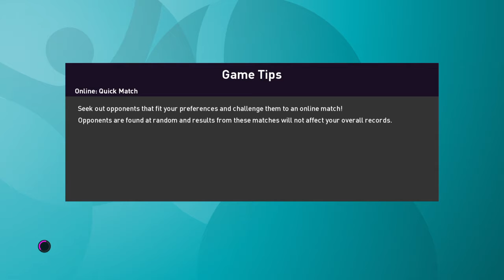UEFA EURO 2020 Sim | Match 43 | Round of 16 (Glasgow) | Sweden - Finland